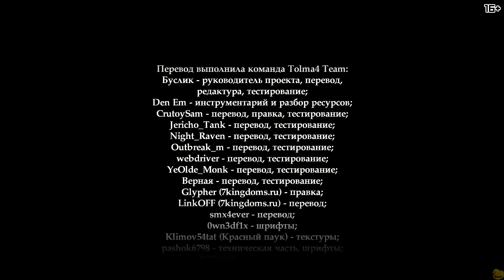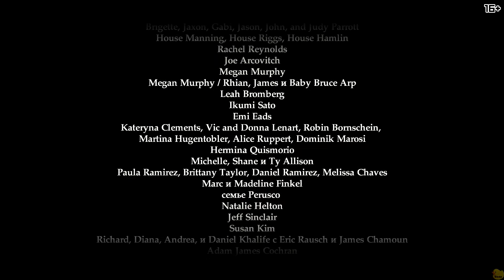Game of Thrones. Episode 1 - "Iron From Ice", part 4. Walkthrough, Playthrough [FULLHD 1080p]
Without Commentary.
With Russian subtitles.

Игра Престолов.
Эпизод Первый — «Железные изо Льда».

PC Conf:
Core i7 4770K@4400Mhz/GeForce GTX 780Ti/16Gb DDR3/SSD 2x Plextor M5Pro 256Gb/SB X-Fi/Win8.1x64/FRAPS